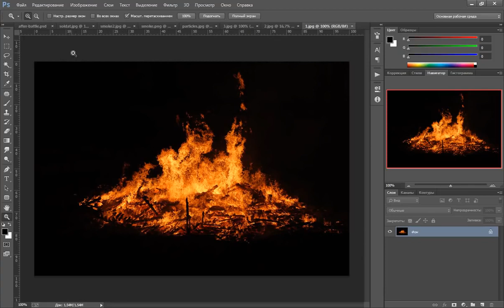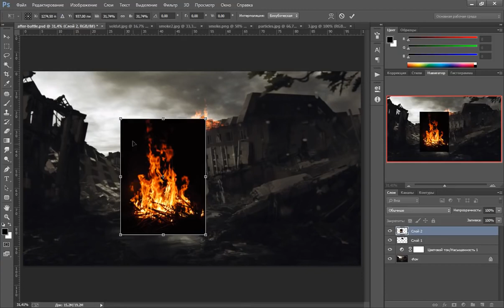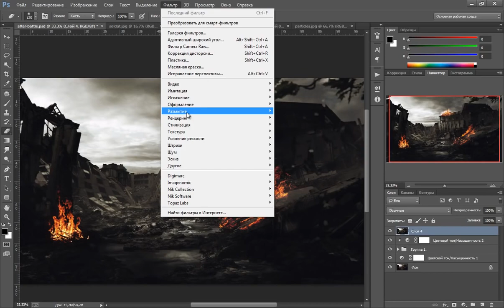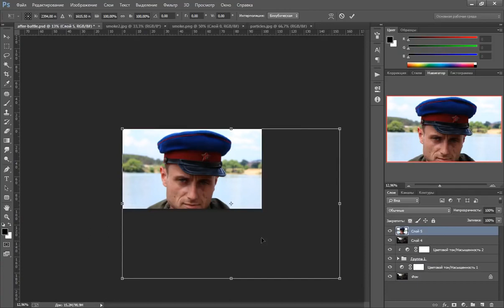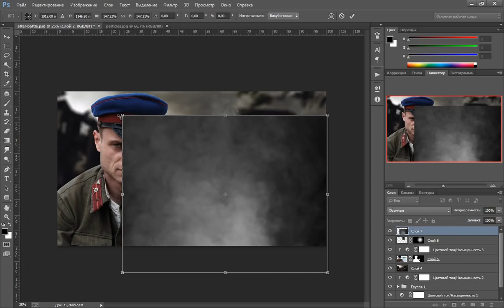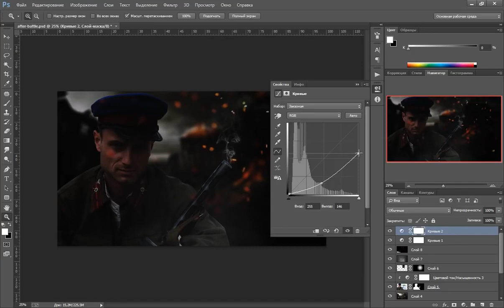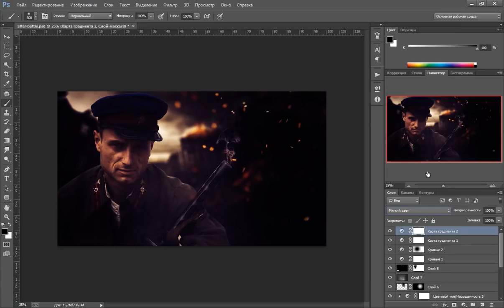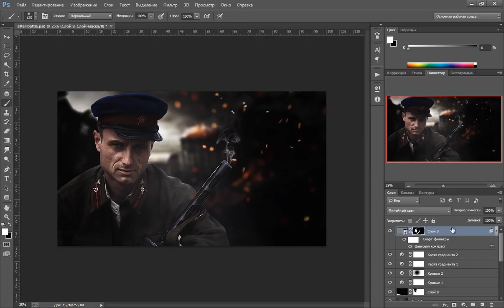Коллаж в Фотошопе “После Боя “